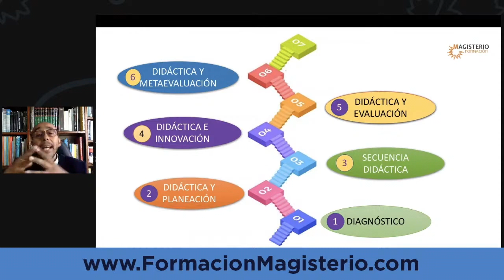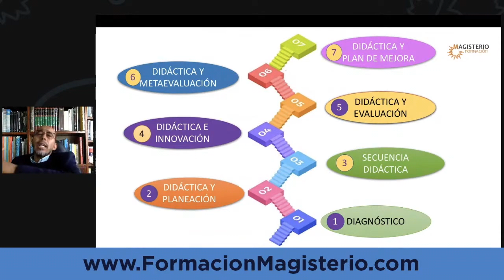Así funciona MEDITA: Didáctica y evaluación, Didáctica y metaevaluación, Didáctica y plan de mejora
Las Inscripciones a mi Curso Virtual Didáctica y Herramientas para el Aprendizaje y Atención - MEDITA están ABIERTAS
👇HAZ CLICK EN EL ENLACE DE ABAJO PARA INSCRIBIRTE 👇

"En el campo de la Didáctica, podemos encontrar clasificaciones muy bien fundamentadas acerca de los diferentes tipos de herramientas que existen y acerca de los diferentes tipos de estrategias. En esta charla abordaremos un estudio acerca de los diferentes tipos de herramientas didácticas y su importancia; algunas de las preguntas que resolveremos son: ¿Qué es una herramienta didáctica? ¿a qué se le denomina estrategia para el aprendizaje? ¿Qué tipo de herramientas didácticas existen? ¿Cuál es la utilidad de estas herramientas didácticas?"